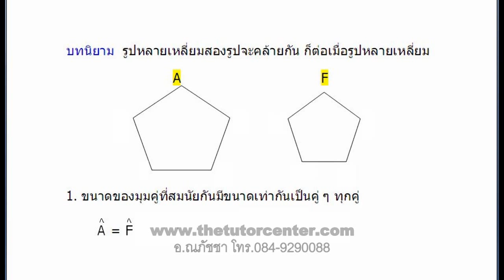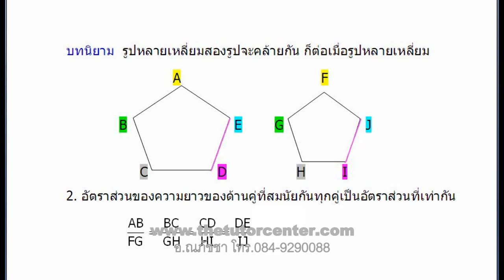คณิตศาสตร์ ความคล้าย ม.3 อ.ณภัชชา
คณิตศาสตร์พื้นฐาน ม.3 เทอม 1 บทที่ 4 ความคล้าย โดย อ.ณภัชชา